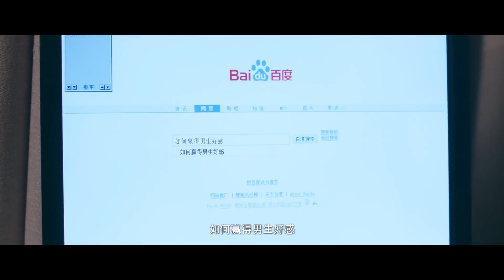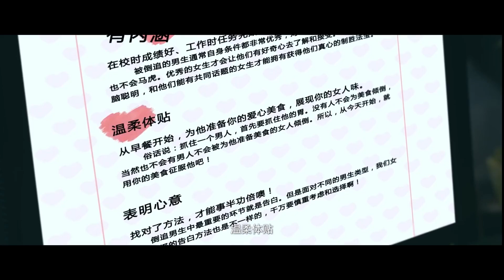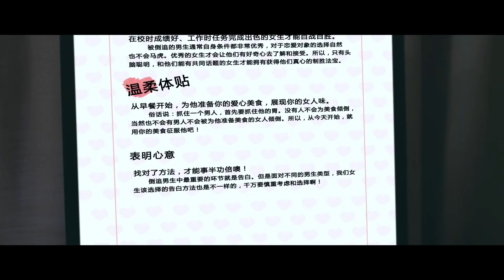[ENG]清纯女孩狂追帅气高冷学霸，学霸表面不为所动实际上却…… | 致我们单纯的小美好 I Like You So Much, You’ll Know It | 胡一天 沈月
►剧情简介：
改编自赵乾乾同名畅销小说，主要讲述了陈小希与江辰19年间共同成长，从青梅竹马到错失后的再次牵手的爱情故事。腹黑傲娇的天才医生，蠢萌逗比的元气少女，全剧气质俏皮幽默，通过展现陈小希倒追江辰一路上啼笑皆非的日常，记录了青春时光里最美好的心动时刻，将专属17岁少男少女之间的青涩感情呈现出来，带领观众重返好时光。

►Synopsis：

Adapted from a best-selling novel of the same title written by Zhao Qianqian, the web drama tells the story of how the relationship of Chen Xiaoxi and Jiang Chen changes in 19 years, from breaking up as childhood sweethearts to encountering again as strangers a few years later. A genius doctor with high pride and an 'evil' mind, a pure, energetic and adorkable girl, together they present a hilarious but beautiful romantic teen story. How Chen Xiaoxi chases Jiang Chen may remind the audience of their 17-year-old high school memories